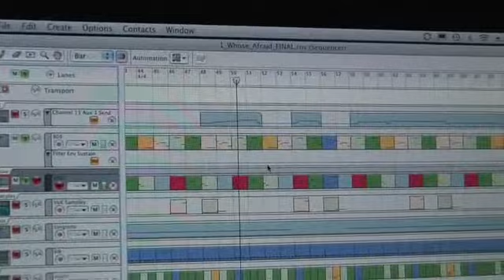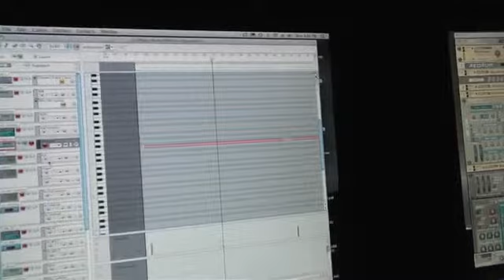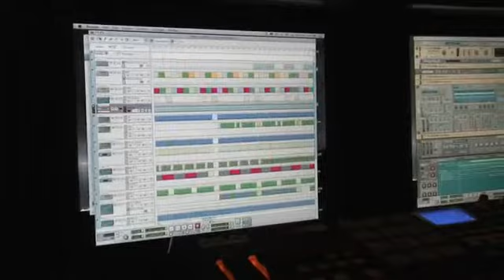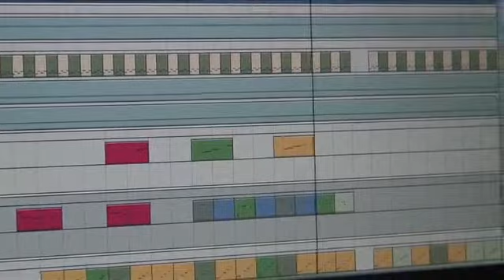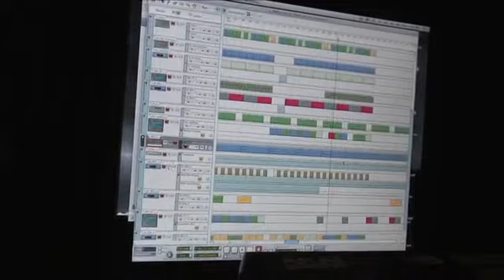Claude VonStroke ( in Reson )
you like that style of producing music claude vonstroke.aqui's a good tip.